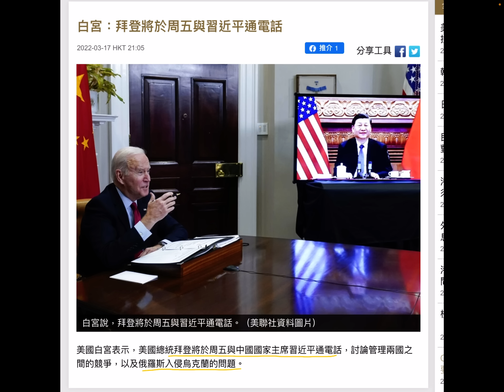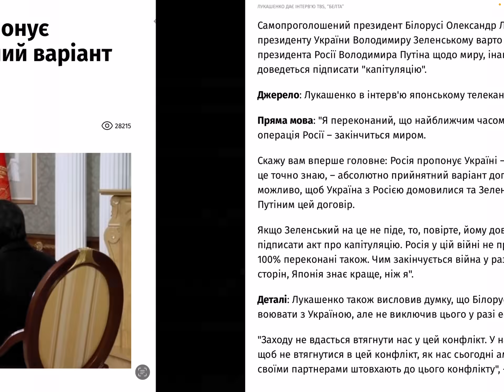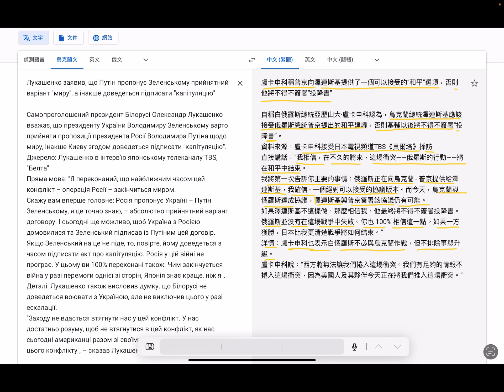拜習通話斷俄羅斯最後一滴水💸烏克蘭軍單兵開罐頭俄軍損失慘重👏